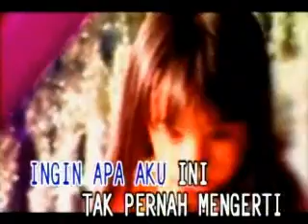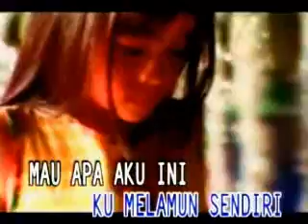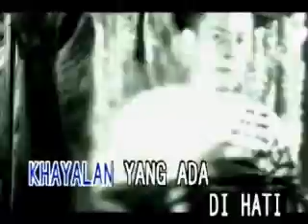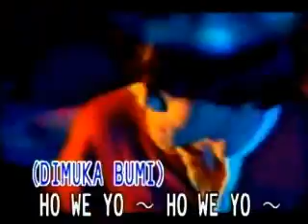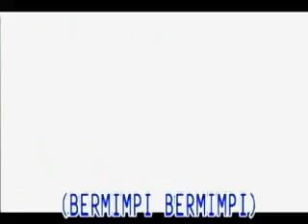Base jam - Bermimpi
Bermimpi
Base jam